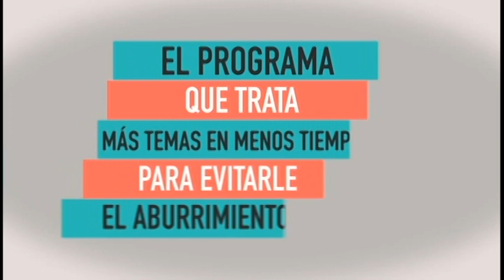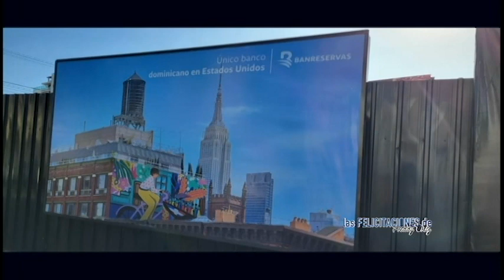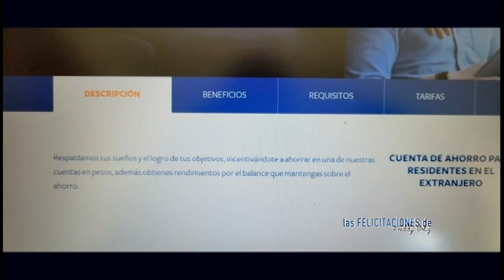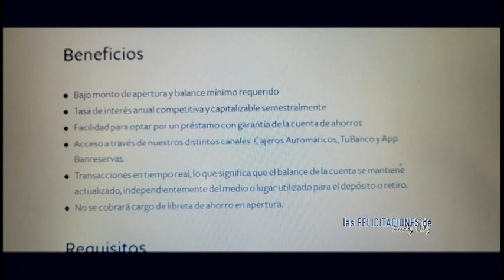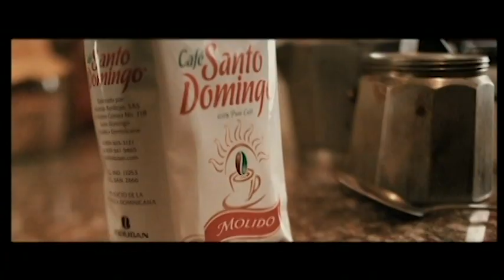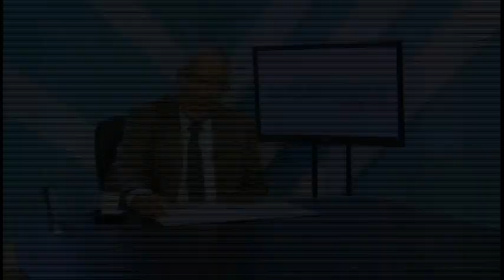LAS FELICITACIONES DE FREDDY ORTIZ 21, 01, 2024.